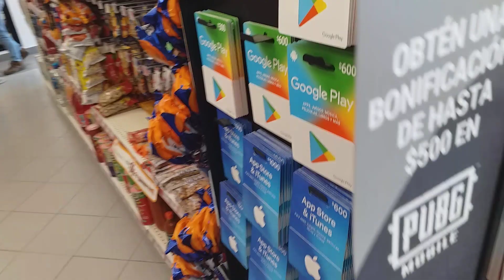Mehica - Trgovina Oxxo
Uspesna mehiska zgodba.